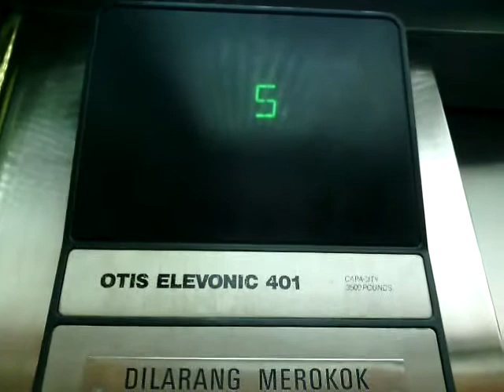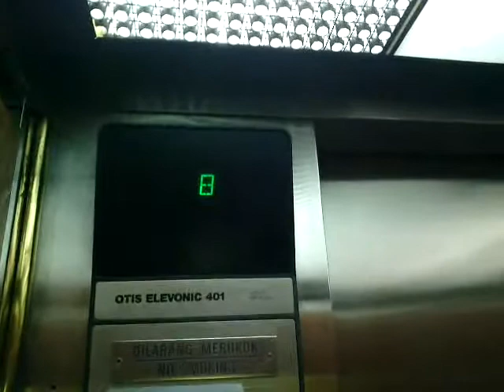[GONE] Old Otis Traction Lifts - Intiland Tower, Jakarta (Retake 2)